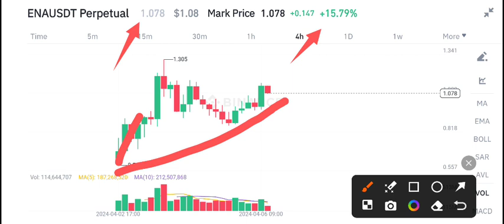ENA Coin Latest News Today! Ethena ENA Price Prediction